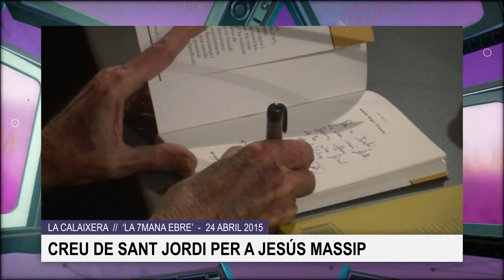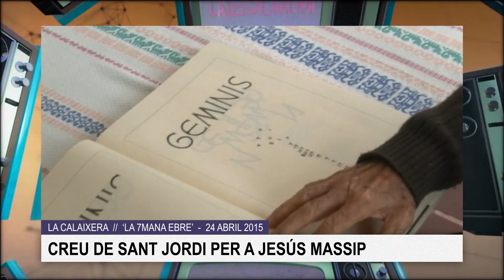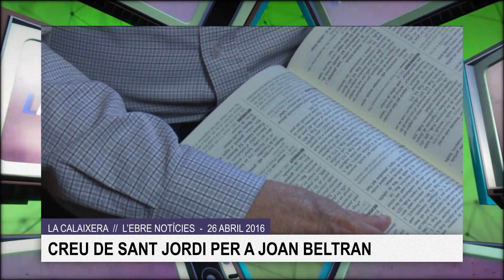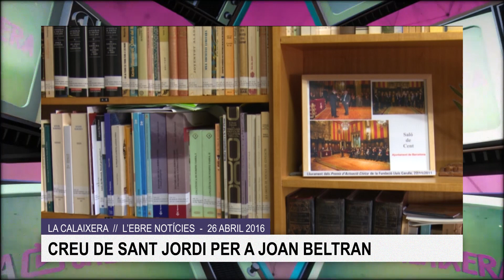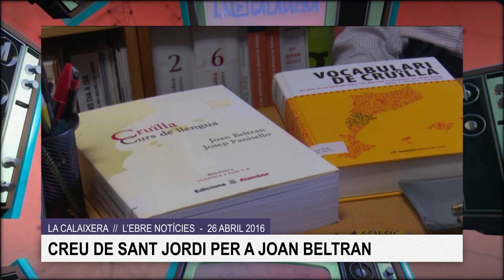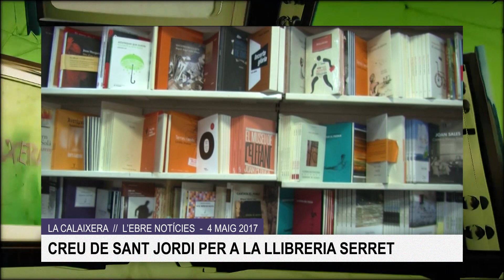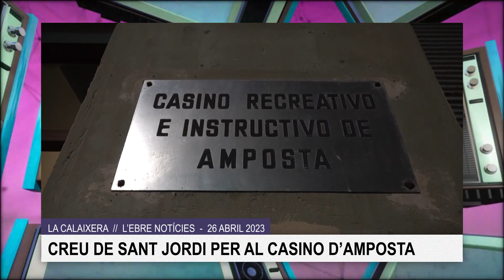La Calaixera. Programa 32. Dimecres 28 d'agost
En aquest capítol repassem alguns dels noms de persones i entitats de les Terres de l'Ebre que, en els últims 15 anys, han sigut distingits amb la Creu de Sant Jordi per la Generalitat, en reconeixement a les trajectòries singulars i les aportacions a la vida cultural i social del país. Noms com el compositor Tomàs Gil i Membrado, l'escriptor i professor Manuel Pérez Bonfill, l'escriptor i arxiver Jesús Massip, el lingüista Joan Beltran, la Reial Arxiconfraria de la Cinta, la llibreria Serret de Vallderoures, el ceramista Joan Panisello, el Casino d'Amposta o l'escriptora i bibliotecària Zoraida Burgos.